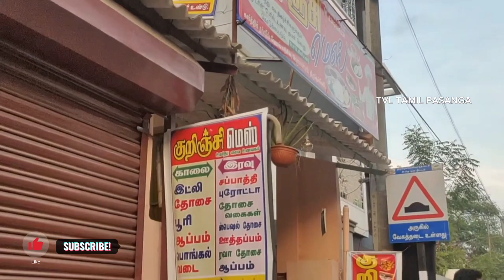குறிஞ்சி மெஸ் இடம் மாற்றப்பட்டது தியாகராஜாநகர் KURINCHI MESS#restaurantstyle